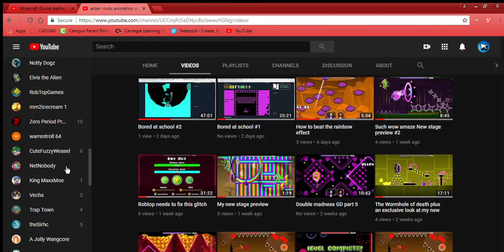Shout Out To Aidan Rocks Animation And other Stuff